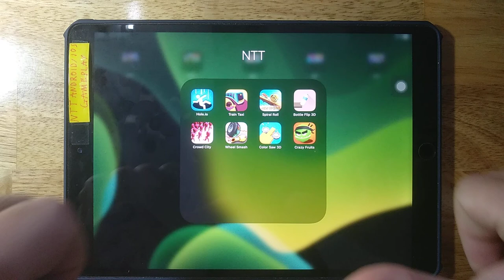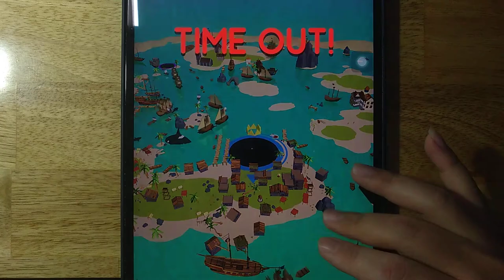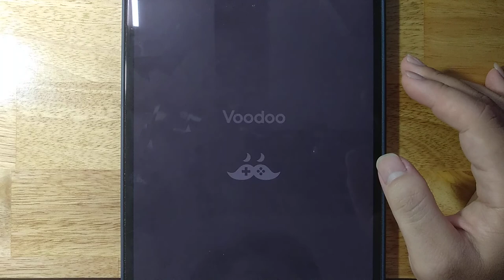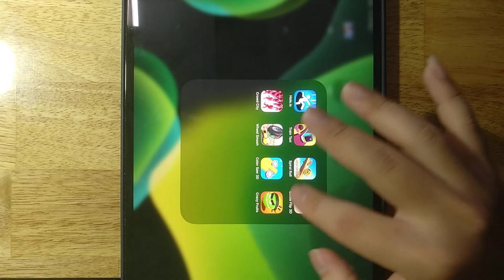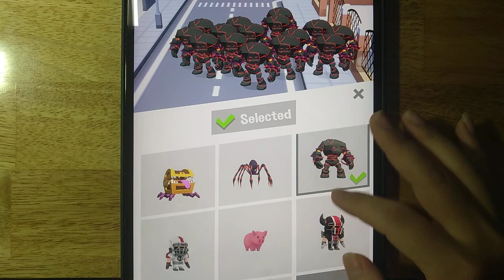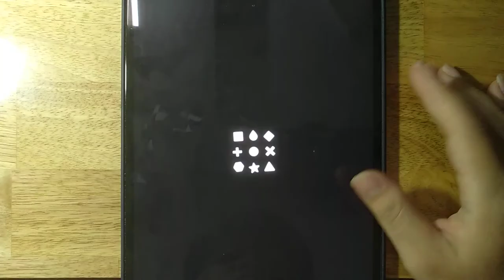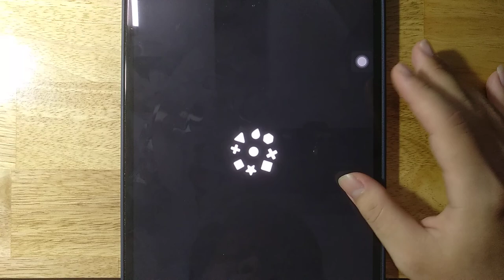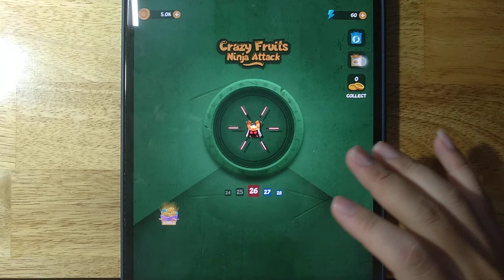Hole io, Train Taxi, Spiral Roll, Bottle Flip 3D, Crowd City, Wheel Smash, Color Saw 3D,Crazy Fruits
Android GamePlay
iOS GamePlay
iPad GamePlay
GamePlay Walkthrough